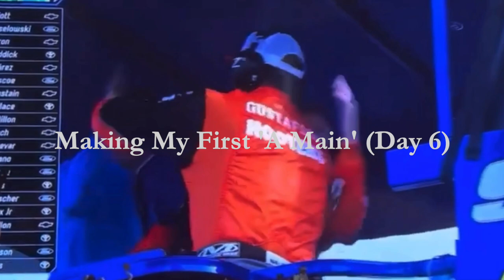Making My First 'A Main' (Day 6) - World of Outlaws 24 Gameplay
As I try to make it to my first 'A Main', my goal is to get as many points as I can in order to win some prize money to get some part upgrades for my Micro Sprints.

0:00 Intro Video
0:17 Limaland
6:56 Elm Creek
9:53 Fairbury
14:48 Outro Video

If you want to view more World of Outlaws 24 playlist video content, click on this link here to view all my gameplay playlist

Thumbnail Photo Credits:  World of Outlaws 24 Logo (World of Outlaws - Dirt Racing)